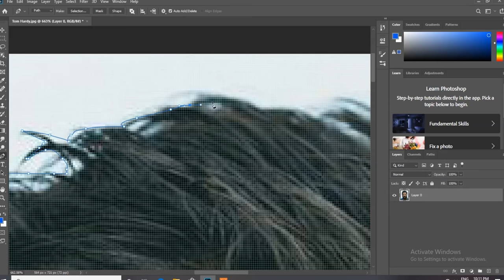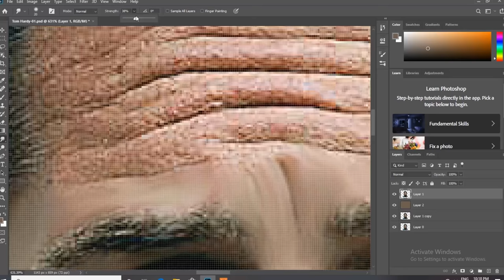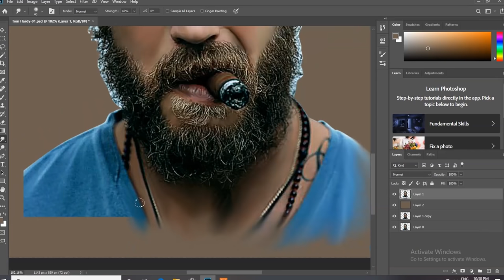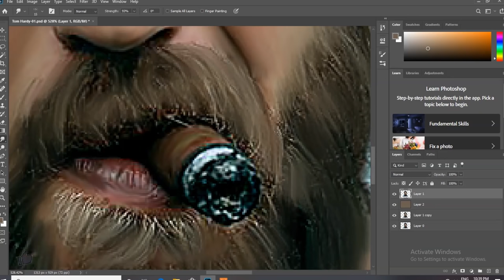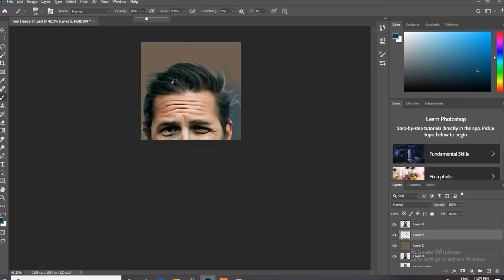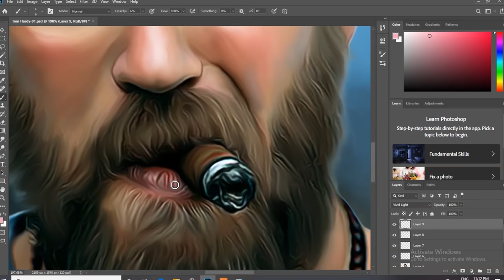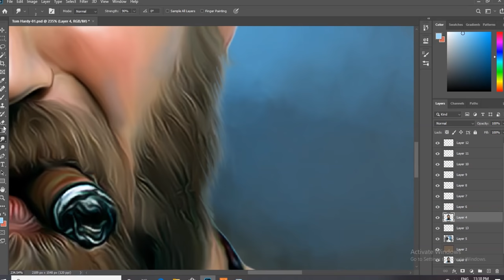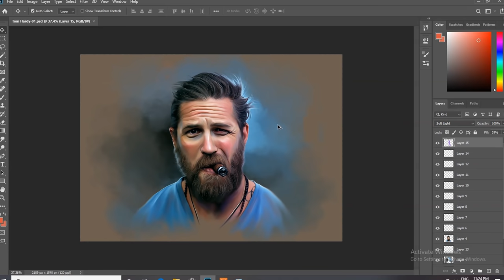Crazy TRICK to create AMAZING Digital Portrait Tom Hardy in Photoshop EASY!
Artisa 23

( Order accepted )